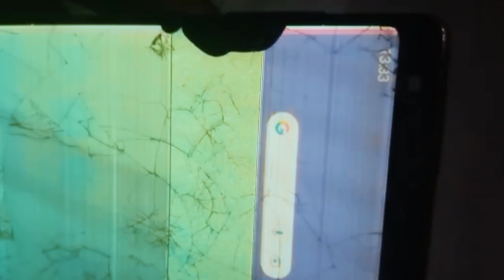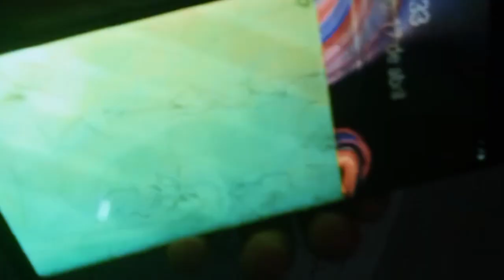FUI GRAVAR COM GENITO FONSECA: ME ARREPENDI, PASSEI GRANDE DECEPÇÃO, DEU RUIM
ME ARREPENDI MESMO

☞︎︎︎GOSTARIAS DE APOIAR O CANAL COM DOAÇÃO/VALOR? FAÇA ATRAVÉS DA CONTA: (NIB/SWIFT):
➪NIB: 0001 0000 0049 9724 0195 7
➪IBAN: MZ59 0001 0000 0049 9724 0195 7
SWIFT: BIMOMZMXXXX
ᴥ︎︎︎Titular: CELESTINO AMISSE

📌WESTERN UNION: Celestino Amisse. País: Moçambique. Cidade de Nampula

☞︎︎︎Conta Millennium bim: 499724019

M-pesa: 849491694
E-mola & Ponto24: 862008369